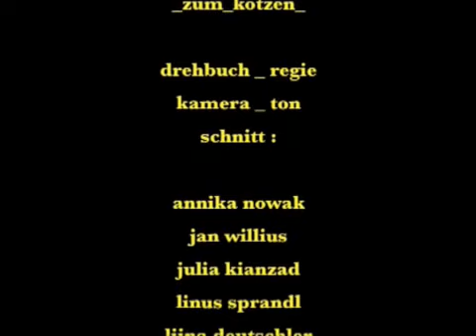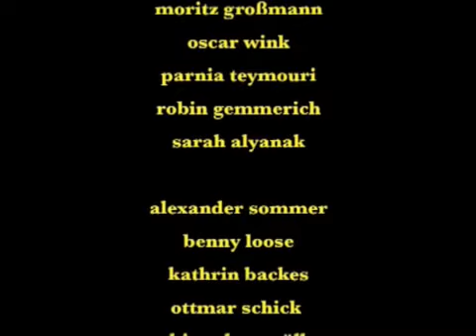Zum Kotzen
Ein Jugend-Ferienprojekt bei dem 12 Junge Filmemacher im alter von 12-14 Jahren in einer Woche unter der aufsicht von 5 Betreuern einen Film gegen Alkoholmissbrauch gedreht haben.